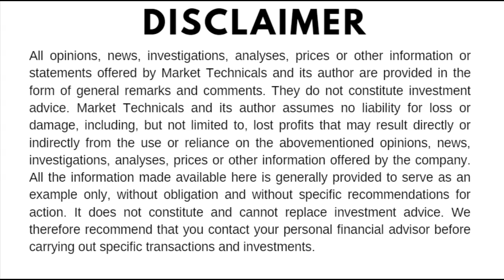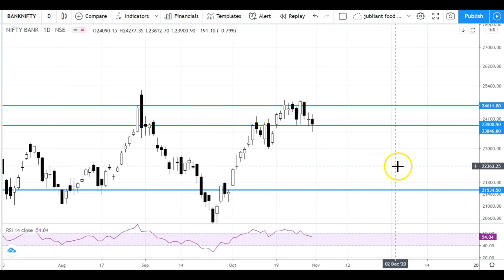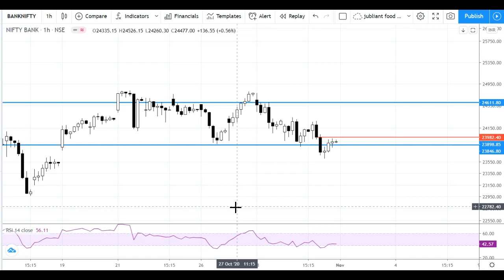Banknifty Price Action Monthly Analysis -Bank Nifty Key Levels For Nov2020 | Manu Agarwal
Banknifty Price Action Monthly Analysis -Bank Nifty Key Levels For Nov 2020 | Manu Agarwal

Banknifty Monthly Chart Review
Banknifty is not able to take out these 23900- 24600 levels, from the past three months, unable to move above it, it can test 21500 again.

Banknifty Weekly Chart Review
Banknifty traded this whole week within the range of the previous week, and in the last trading session of this week, it went below the previous week's low price, but couldn't sustain and closed near the previous week's opening price i.e 23940.

The structure of this week candle is of lower low, lower high and this candle formed within the vicinity of the previous big bear candle, suggesting prices are still struggling to move past previous high [ 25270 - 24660 ] made in the last week of august 2020.

Summary - Traded sideways in a range of approx 1000 points and had weak closing

BANKNIFTY DAILY CHART

On the Daily chart, Banknifty traded in a range of approx 1000 points [ 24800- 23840 ] from the past 10 trading sessions.
Today we saw a flat opening and saw some fall in prices, lower prices couldn't sustain and closed near its open.

Candle type -  Doji candle  [ In a range - hence not important]
Candle structure - Lower low, lower highs.

However, if we talk about the structure of the daily chart, higher highs and higher low structure is still maintained, hence, the break of this range would decide the further trend in the index

Banknifty Hourly Chart

On an hourly chart, the recent price action, suggesting the index could move lower if it sustained below 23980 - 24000 levels on Monday.

Now it depends, how the markets open on Monday

Gap up  - above 24000 can take it towards 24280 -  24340

Gap down - below 23800, can see fast move towards 23300  to 23000 levels

Flat  -  wait how price reacts near 23980 levels, if resisted, it might move lower, and if move past it, it can test 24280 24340  initially.

The probability of flat and gap down opening is higher, considering today's  closing

फ्रीस्टॉकमार्किटट्रेनिंग

कैसे ट्रेड learnwithme priceactiontrading